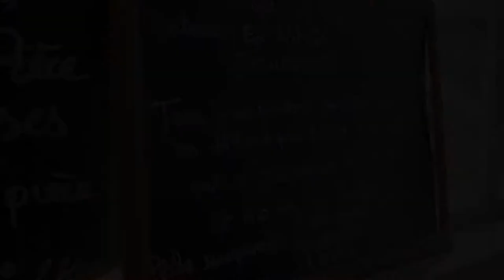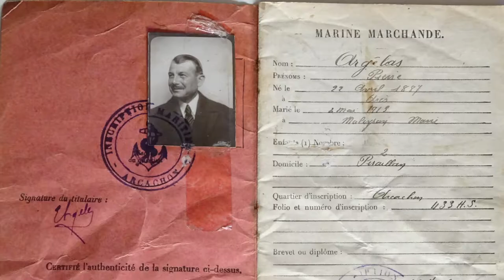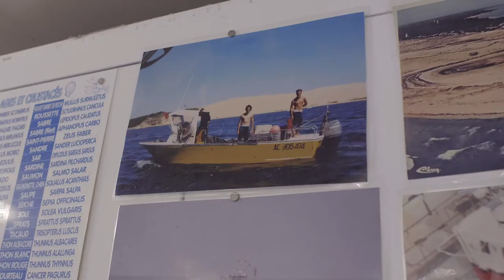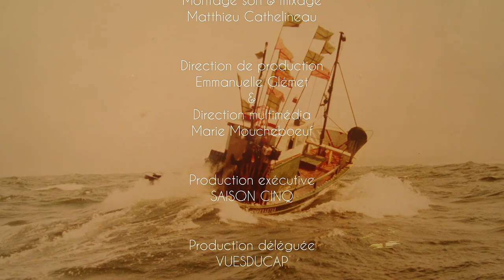La pêche, une histoire de famille par Pierre Bouchilloux - Film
La pêche, une histoire de famille.
Ostréiculteurs, pêcheurs, de père en fils, de mère en fille, ou en belle fille...
L'histoire de la famille Argelas, est intimement liée à l'histoire de la presqu'île du Cap-Ferret et de la pêche autour du Bassin d'Arcachon.
Arrivés à Piraillan à la fin du XIXème siècle, ils étaient à l'époque ostréiculteurs / pêcheurs, au gré des marées, aujourd'hui avec la modernisation des métiers ils ont abandonné l’ostréiculture pour se consacrer à la pêche uniquement et se revendiquent de la pêche artisanale, et pratiquent la vente en direct.
Même si quelques-uns n'ont pas fait carrière dans les métiers de la mer, ils n'ont pas pu, pour autant, s'en détacher... le lien était trop fort.
Plus qu'un métier, la pêche est un style de vie.